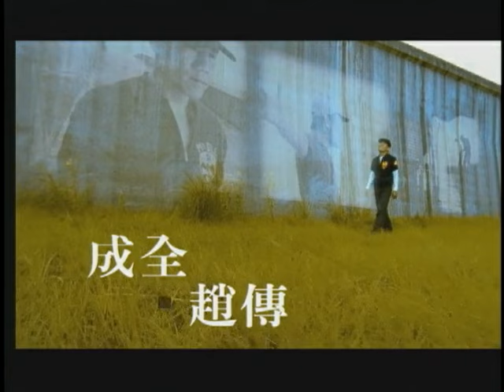趙傳 Chief Chao【成全】Official Music Video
成全

作曲 尾崎豐
作詞 張天成

午夜的城市很悲哀　像男人犯錯後慌張的等待
遠方的天空就要亮起來　這雙手該不該鬆開
帶著破碎的希望　擠在人海　擦身而過的是一種初戀情懷
青春年少早不在　我們很精彩　用生命對抗著世界　勇敢的吶喊

成全妳就該要明白　不能可惜自己是失敗
猜測著幸福來不來　一輩子猜不到的安排

無數的激情都不在　等過你一個又一個坦白
辜負的自由我變成阻礙　但真心捨不得醒來
失去信心的依賴　淚從何來　我想是我始終不太擅長去愛
理直氣壯的年代　我們很相愛　去擁抱生存之中的　殘酷和無奈

成全妳就該要明白溫柔都不算　以為受得起傷害
為愛苛求讓人感慨　放棄後永遠不能再回來